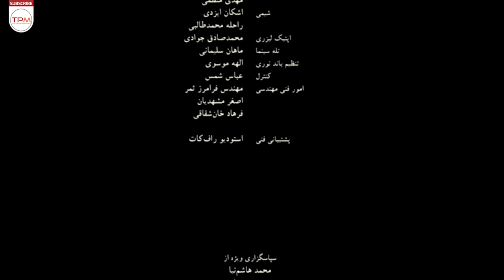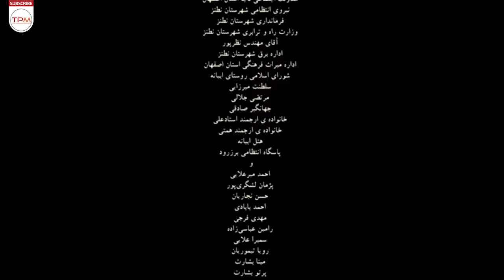یک عاشقانه ساده فیلم جدید و با کیفیت با بازی مهناز افشار، مصطفی زمانی و آتیلا پسیانی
دو دوست قدیمی، از جوانی با هم عهد و پیمانی دارند. وصلت گندم دختر امان، با کرامت پسر صفر، تقدیری نیست که گندم به آن تن دهد. او عشق خودش را می‌خواهد، سرنوشت خودش را می‌خواهد. عشق چیزی نیست که به عهد بی‌پرسش پایبند باشد. عاشقی ساده و سخت است.

خلاصه فیلم سینمایی ایرانی یک عاشقانه ساده با بازی آتیلا پسیانی👆
یک عاشقانه ساده فیلم جدید و با کیفیت با بازی مهناز افشار، مصطفی زمانی - A Simple Love Story Full HD
About Film Irani A Simple Love Story Full HD
Two old friends have a covenant since their youth. The connection between the daughter of Amman and the dignity of Safar's son is not a fate that wheat will accept. He wants his own love, he wants his own destiny. Love is not something that sticks to an unquestioning promise. Love is simple and hard.
درباره فیلم جدید یک عاشقانه ساده
بر خلاف آن چیزی که فیلم ادعای آن را دارد که داستانی عاشقانه بین دختر و پسر روستایی را نشان می دهد، بلکه از همان نوع داستان های عاشقانه تهرانی و بالاشهری می باشد با این تفاوت که تنها لوکیشن و لباسها تغییر کرده است. روابط دختر و پسر آن هم در یک روستای کوچک درست برخلاف آن چیزی است ، فیلم آن را نشان می دهد . به طور مثال دائما کنار یکدیگر در حال صحبت کردن هستند و با هم بیرون می روند در حالی که چنین چیزهایی در روستاها تابو می باشد
عوامل فیلم ایرانی یک عاشقانه ساده
کارگردان: سامان مقدم
تهیه‌کننده: سامان مقدم
نویسنده: امیر عربی، زامیاد سعدوندیان
ساختهٔ سال ۱۳۹۰
ژانر: درام
بازیگران فیلم یک عاشقانه ساده با بازی آتیلا پسیانی و سارا بهرامی
مهناز افشار
مصطفی زمانی
آتیلا پسیانی
همایون ارشادی
فرهاد آئیش
احمد مهران فر
سارا بهرامی
مهراوه شریفی نیا
علی قربان زاده
امیرحسین رستمی